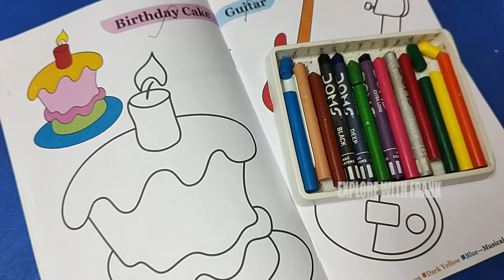Sketch With Frank - "Crazy Colouring" Epi 81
Hi Guys,

Today I'm Going To Do Some 'Crazy Colouring' Epi 81